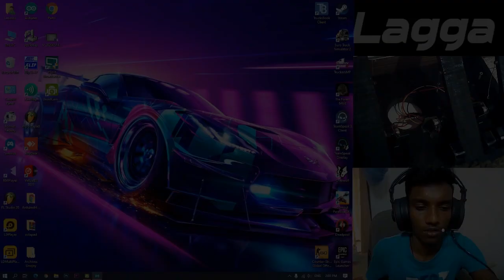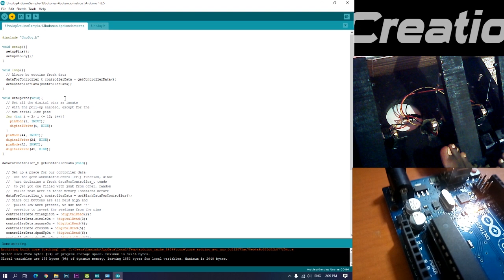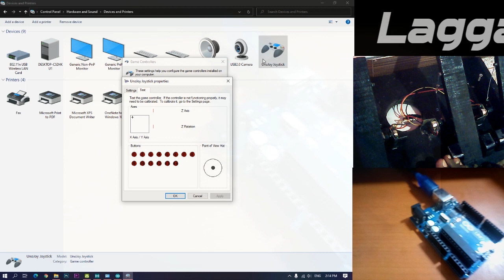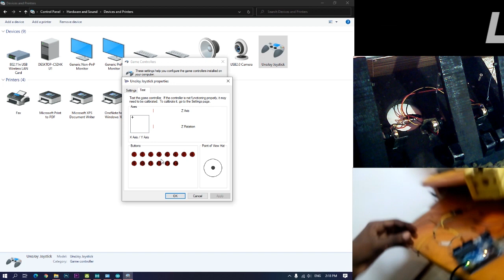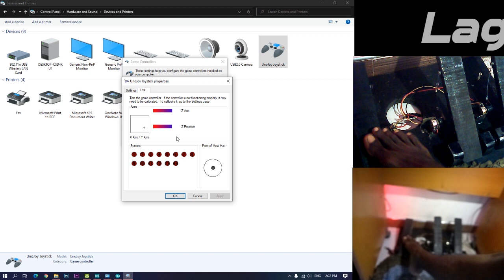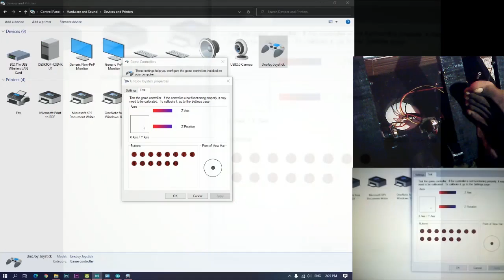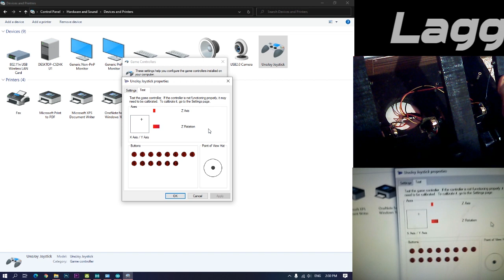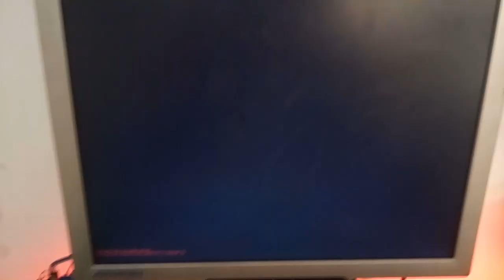Arduino gaming Steering Wheel, peddles and Gear shifter Sinhala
0:00 Gameplay
0:25  small description about all the components
1:01 convert arduino uno to joystick
7:46 connect and describe gear shifter
11:30 connect and describe steering wheel
15:47 connect and describe peddles
23:10 test all the  components
25:10 contact me
25:56 game settings
29:57 gameplay

Lasindu C Kumara @facebook
lasindu_C_kumara @instagram